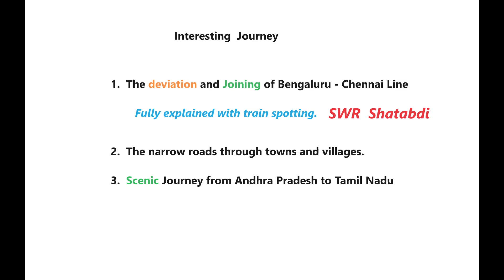APSRTC Kuppam - Natrampalli Journey : Tirupattur Road & Bengaluru - Chennai Line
Interesting  Journey : Tirupathur Highway from Kuppam & Bengaluru - Chennai Line

Tirupattur

Kuppam APSRTC bus

Natrampalli in Tamil Nadu

TNSTC

Bangalore - Chennai Shatabdi Express

Interesting  Journey

1.  The deviation and Joining of Bengaluru - Chennai Line

Fully explained with train spotting.

2.  The narrow roads through towns and villages.

3.  Scenic Journey from Andhra Pradesh to Tamil Nadu